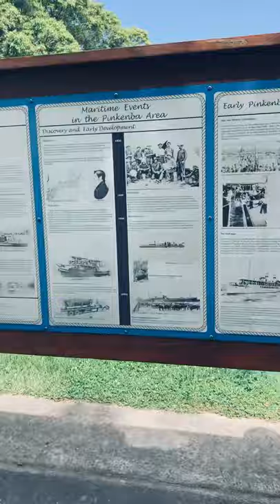Pinkinba submarine photon electric net old site ww2.